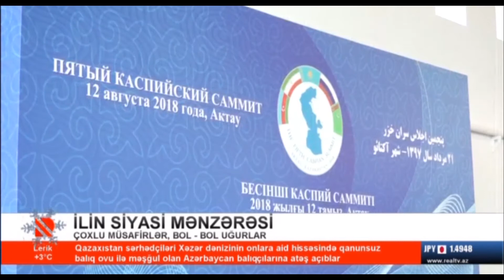İlin siyasi mənzərəsi